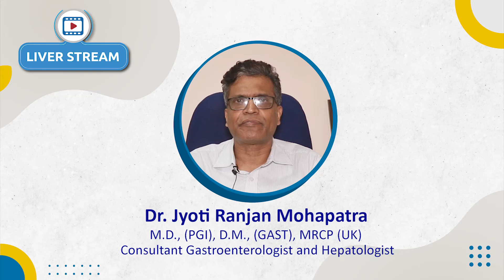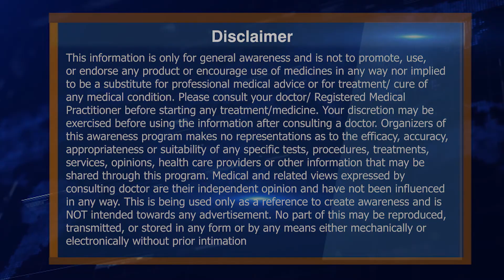Know About Hepatitis-B By Consultant Gastroenterologist Dr. Jyoti Ranjan Mahapatra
Leading Consultant Gastroenterologist, Hepatologist & Therapeutic Endoscopist Dr. Jyoti Ranjan Mahapatra is explaining about Hepatitis-B on the eve of World Hepatitis Day